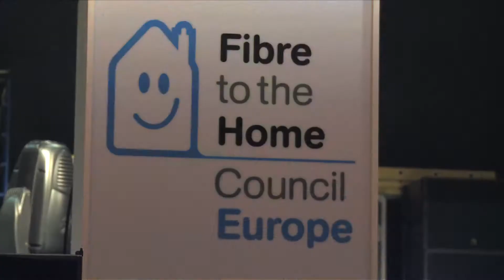FTTH Conference 2012 - 14 February - The Making Of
Welcome behind the scene of the FTTH Council Conference in Munich. See more videos of the conference on this channel